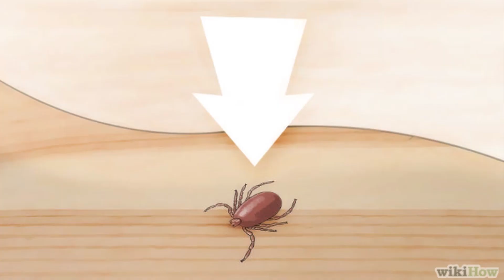Zecken القراد - معلومات هامة جدا للاجئين في ألمانيا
لا تستهن بالقراد وقم بزيارة الطبيب بأقصى سرعة عند عثورك عليه على جسمك